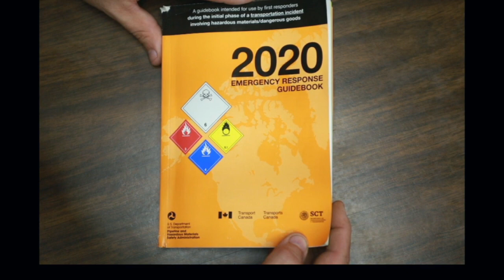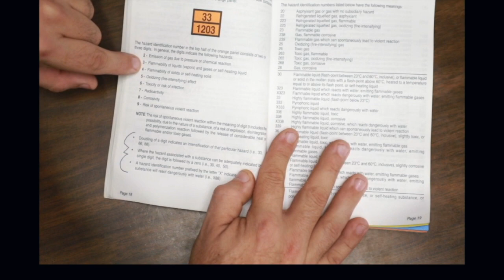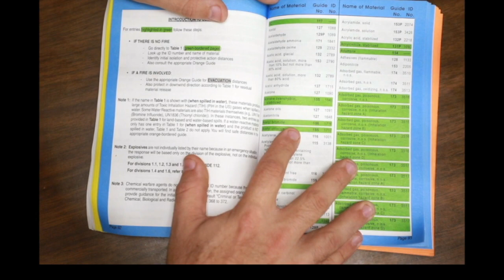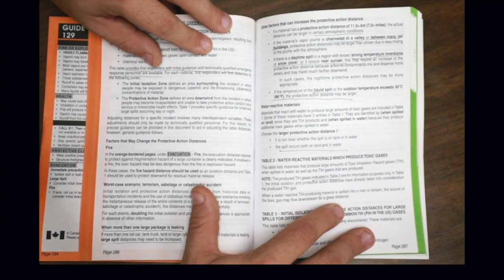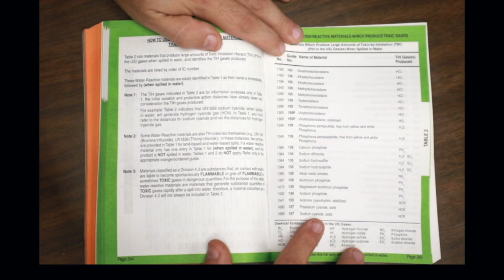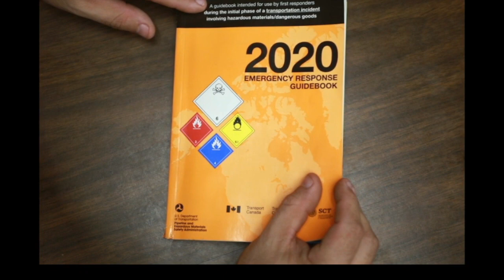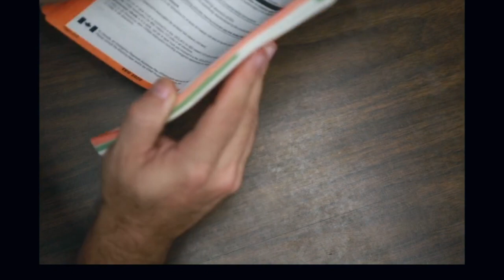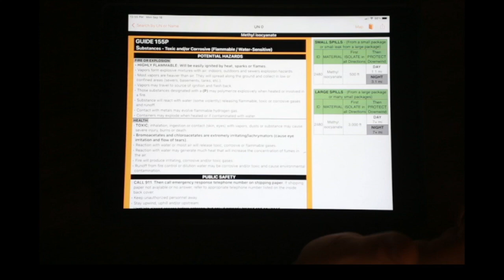ERG - Emergency Response Guide - How to use the ERG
For all the new Junior Woodchuck Firefighters out there trying to figure out how to use the glorious ERG, this video is for you!